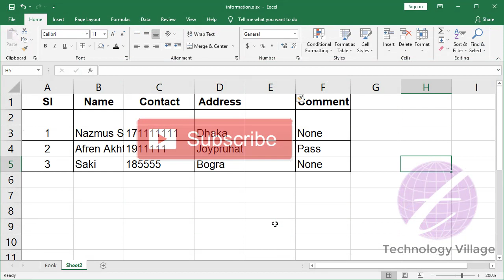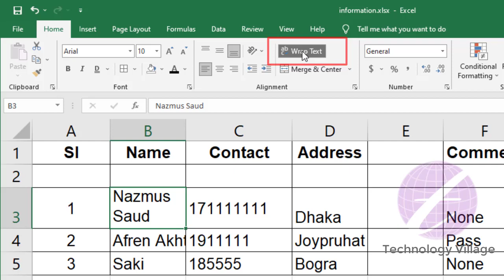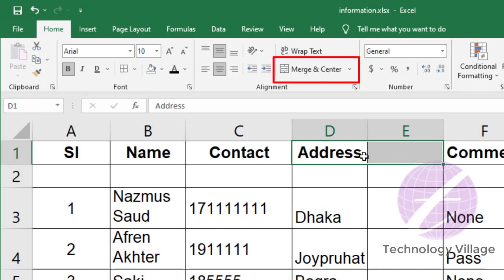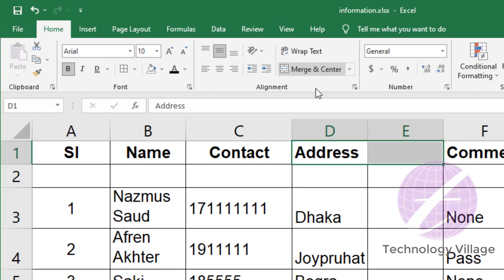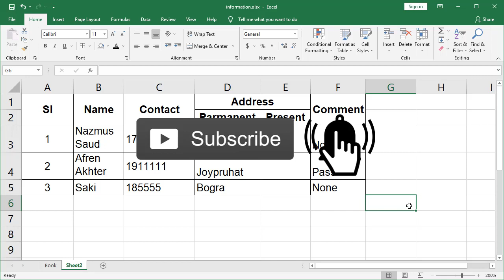How to Wrap Text in Excel & Merge Cells in Excel | Excel Tutorial Bangla 2016 | এক্সেল টিউটোরিয়াল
In this video you'll know how to wrap text in excel & how to merge cells in excel. This is excel tutorial bangla 2016 & part of ms excel full course in bangla. You can show all text in excel cell or view all text in excel cell. You can also learn what is wrap text in excel, how to wrap text in excel cell, how to wrap text in excel column, merge two cells in excel etc. It's also excel bangla tutorial 2016, excel for beginners in bangla. You can also know how to use wrap text in excel & how to merge two cells in excel.

এই এক্সেল টিউটোরিয়াল এ আলোচনা করা হয়েছে এক্সেলের wrap text ও merge cells সম্পর্কে ।